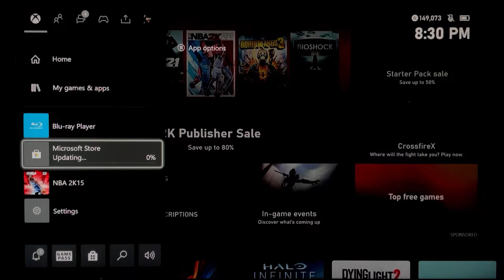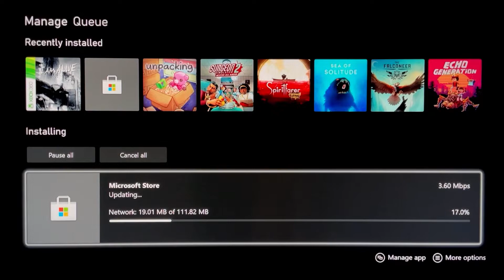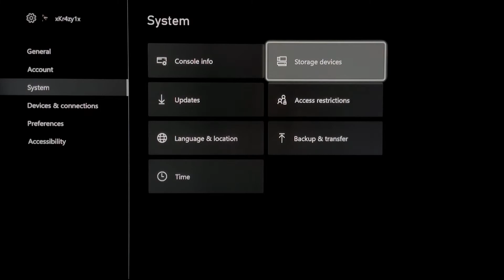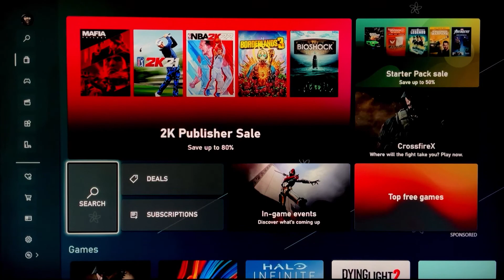Update Microsoft Store? - Noooo! and STOP ASKING ME!?! 🤬😡😤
This cant only be happening to me…. I am getting really sick tired (You always have to add and tired after sick its the rule lol)
of the Dang Microsoft Store asking me to UPDATE every-time I launch Game pass , or just the XBOX Store. Every single day it does this.
Don’t believe me? You try it!